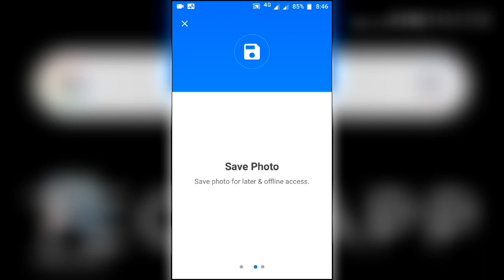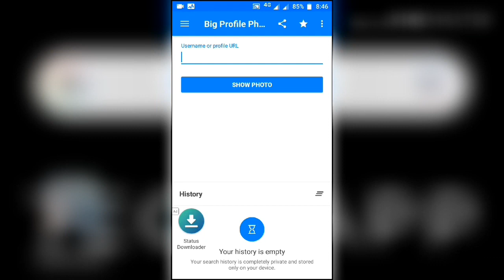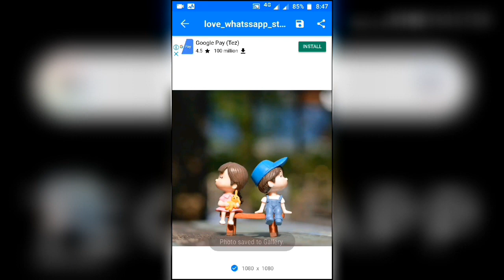How to See Instagram Private Account Photo ? इंस्टाग्राम पर प्राइवेट अकाउंट का फ़ोटो कैसे देखें ?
How to See Instagram Private Account Photo, See Instagram Profile Picture .

Hello friends, In this video I show you that How to See Instagram Private Account Photo in HD Quality .